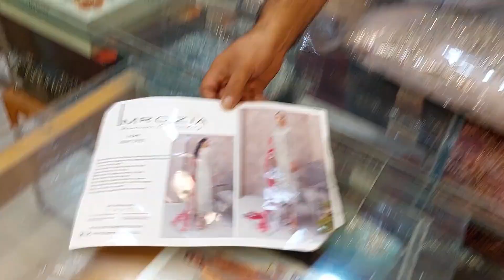Wedding Dresses 2022 / Designer Party Wear Dresses